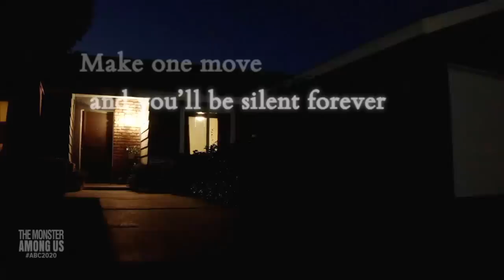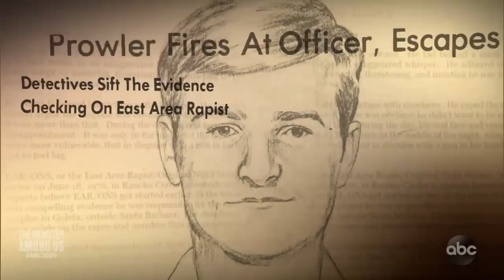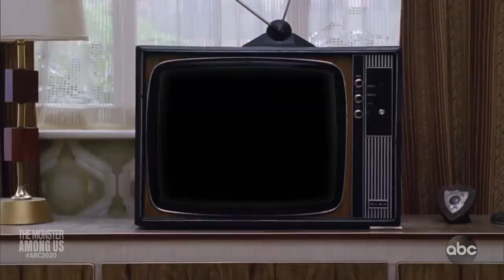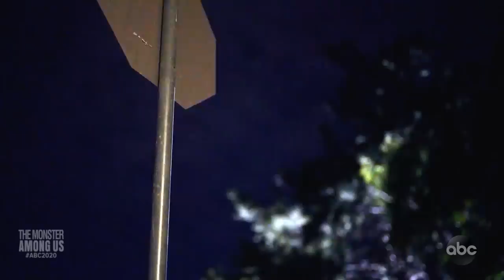The Monster Among Us l 20/20 l PART 1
‘Golden State Killer’ begins decade of terror in California
Joseph DeAngelo was known for years as the “East Area Rapist” and led a double life. His girlfriend in the early 1970s, Bonnie Colwell, says he enjoyed striking fear in her.